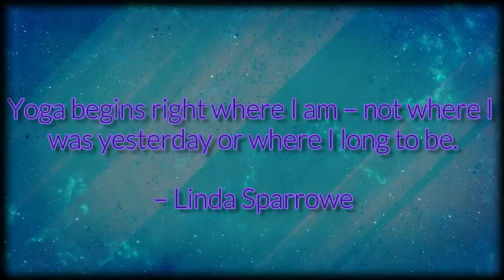Level Up Your Dex - Stretch it out!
This gentle practice focuses on stretching out!